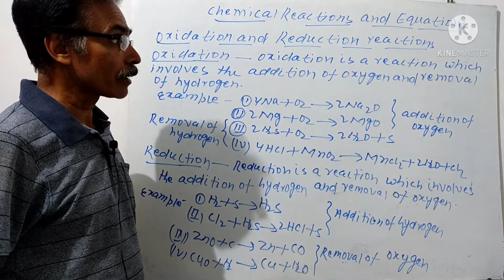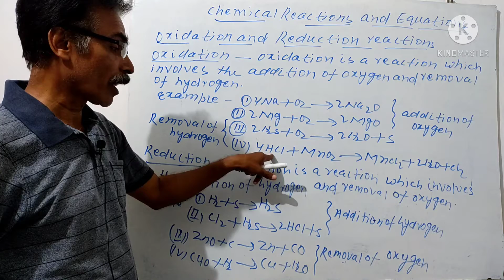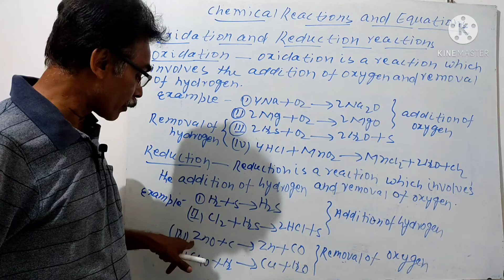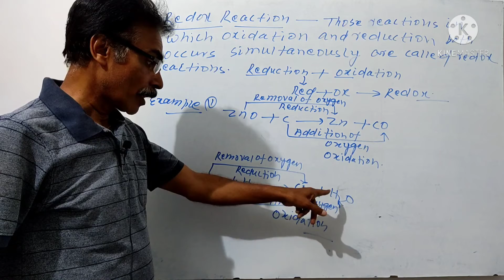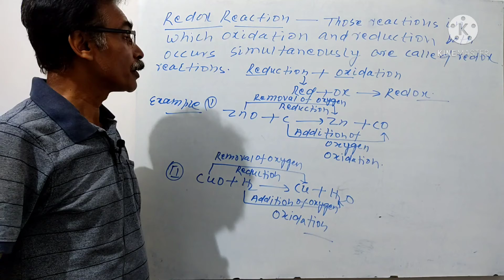Ch 1 part 11 Chemical Reactions and Equations ( रासायनिक अभिक्रिया तथा समीकरण ) Part 11 (2021-22)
Hello, Student

In this video, I am teaching you ch 1 of class 10 is Chemical Reactions and Equations ( रासायनिक अभिक्रिया तथा समीकरण) Part 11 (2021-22)

1) Oxidation reaction
2) Reduction reaction
3) Redox reaction

1) Oxidizing Agent with example
2) Reducing Agent with example
3) phenomenon based on Oxidation reaction
    and Reduction reaction